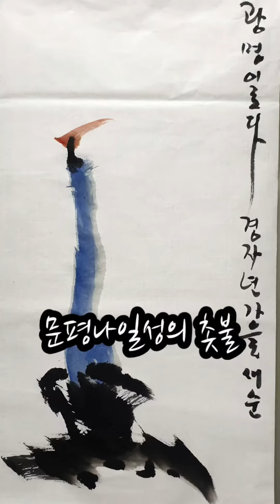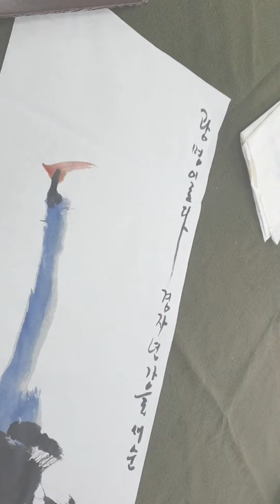문평나일성의 촛불.../Moonpyoung's K-art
문평나일성의 문인화...촛불
Moonpyoung's
korean traditional drawing

문평 나일성님 강의안내

영등포문화원 월,화,토 문인화
성동구민대학(소월아트홀) 수, 문인화/서예

문평 나일성 선생님 약력

※대한민국서예대전 초대작가
   및 심사위원 역임
※(사)한국서예협회 이사 역임
※(사)한국서예협회 서울특별시지회
    부지회장, 초대작가
※무등미술대전 초대작가
※부산세계비엔날레 출품
※서울 영등포문화원 출강
※성동문화대학 출강(소월아트홀)
※수원대학대학원 동양화과 3기 동문회장